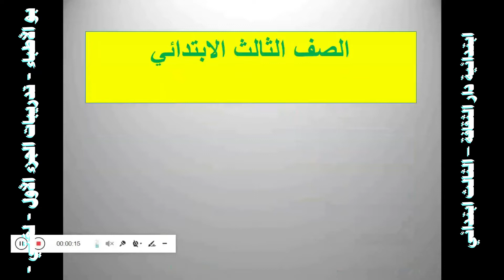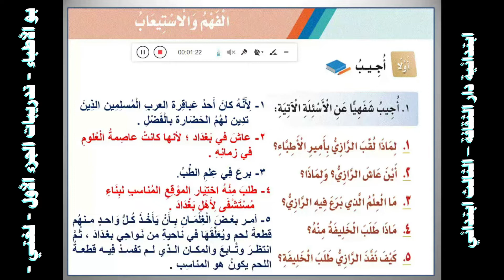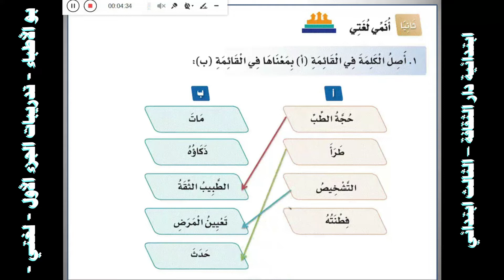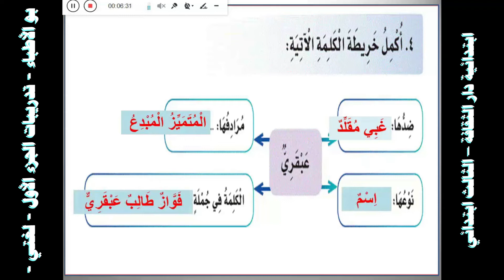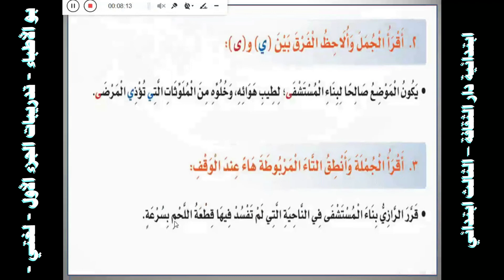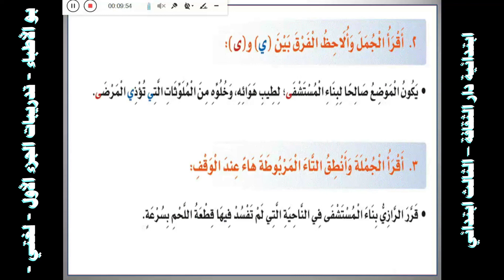بو الأطباء تدريبات الجزء الأول لغتي الصف الثالث الابتدائي